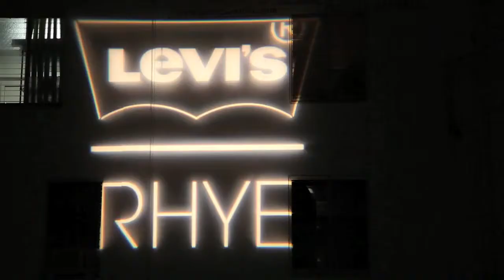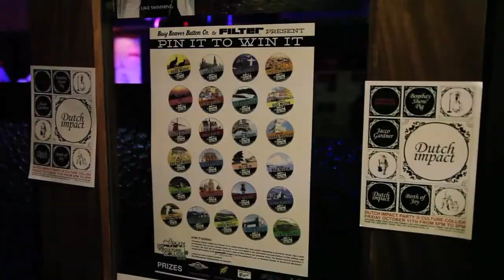Culture Collide 2013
Culture Collide had another amazing year in LA in 2013. For 2014, we're bringing the show on the road to San Francisco and NYC.